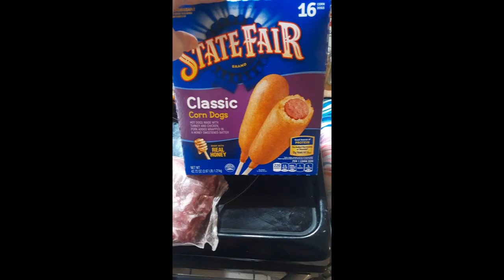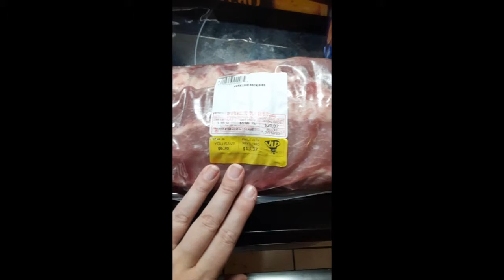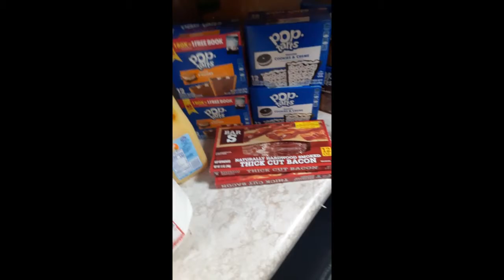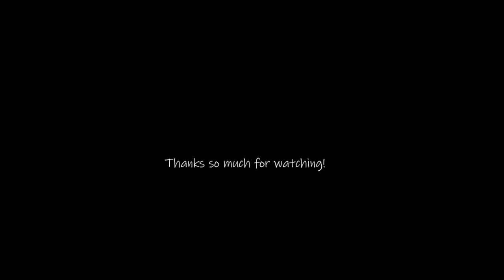Fry's grocery Haul 06/29/2020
My total for this came to $90.87! So still under budget!